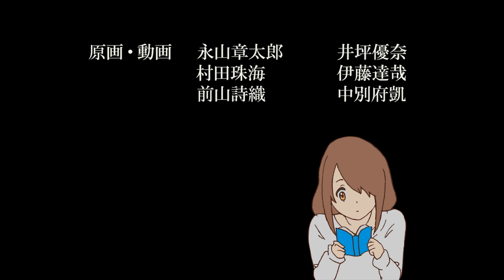2019年度 アニメーション学科 1年共同制作作品 『HumanoiD』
『HumanoiD』
残りわずかな命の中で
開発者の男性は恋人の為にAIを作り出し
AIに恋人を託す
悲しむ恋人の女性を
ただ見つめる事しかできなかったAIが
女性と暮らすことで学んだこととは…

アミューズメントメディア総合学院（AMG）では入学してすぐ1年の6月からプロと同じアニメの制作工程を創りながら学ぶ、現場実践主義をとっています。
肌で触れ、必要とする技術の重要性を理解し、現場の空気をプロ講師から感じていきます。

学科：ゲームプログラマー学科、ゲームクリエイター学科、ゲーム・アニメ3DCG学科、アニメーション学科、キャラクターデザイン学科、マンガイラスト学科、小説・シナリオ学科、声優学科